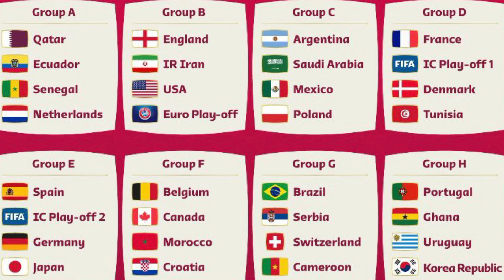SORTEO DEL MUNDIAL DE QATAR 2022. RIVALES DE ESPAÑA, FECHAS Y MUCHO MÁS.